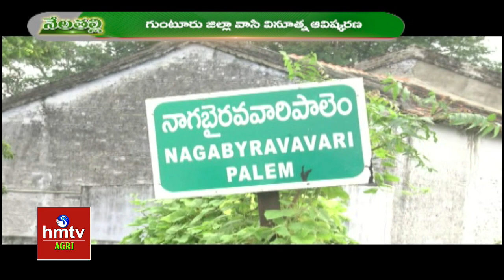రైతు మెకానిక్ అద్భుతమైన ఆవిష్కరణ..| Farmer Mechanic was invention | hmtv agri